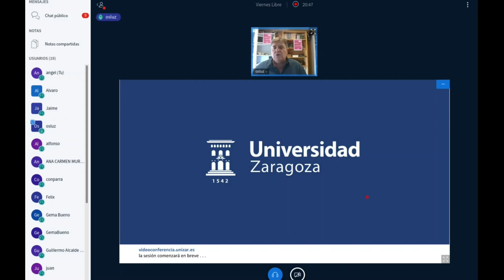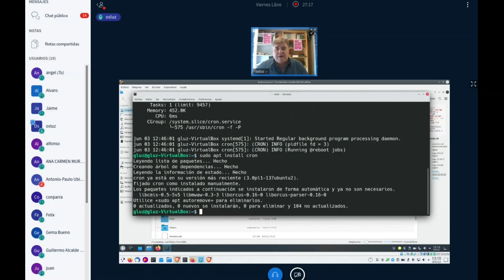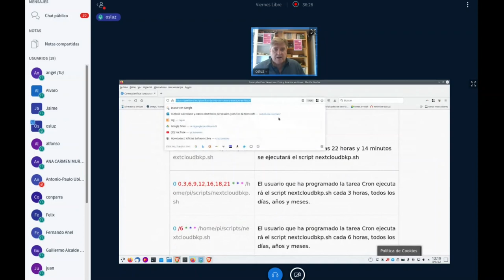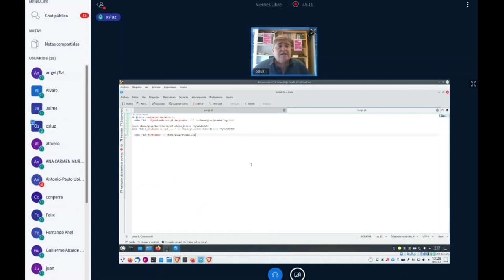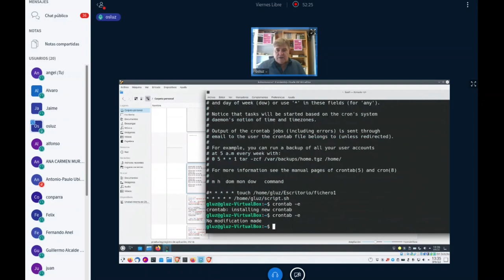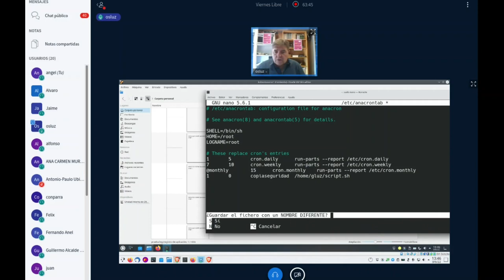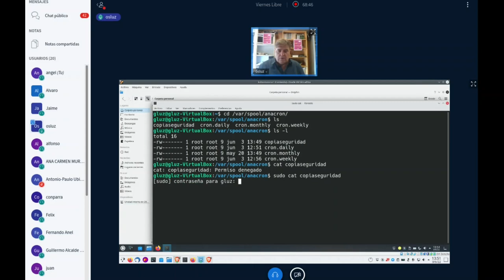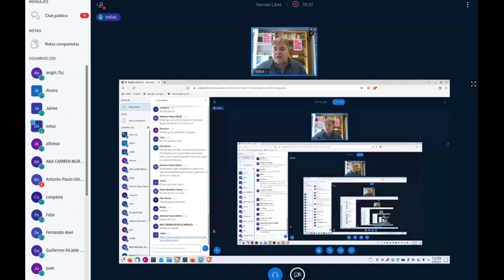Curso Linux desde cero - Sesión 10 Programar tareas en Linux con Cron y Anacron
La décima y última sesión del "Curso Online de Linux desde cero" se dedica a Programar tareas en Linux y tiene el siguiente contenido:
   Programar tareas con Cron
   Programar tareas con Anacron

En esta sesión vamos a automatizar determinados trabajos que queremos que se ejecuten en unos momentos concretos. Estas tareas, pueden ser diarias, semanales, mensuales y podemos especificar el horario en el que se van a realizar. Todo muy configurable.
Se pueden ejecutar comandos de consola pero se recomienda ejecutar scripts que son más versátiles.
La programación de tareas es ideal para aquellos trabajos periódicos como copias de seguridad, actualizaciones, mantenimiento del sistema, antivirus, etc.

Esta sesión se celebró el 3 de junio de 2022 a las 13 horas.

Esta actividad se enmarca en el Concilio de lo Libre, iniciativa de Software Libre en la que participa la Universidad de Zaragoza a través de la Oficina de Software Libre.

⏰ MARCAS DE TIEMPO:
0:00 Presentación de la sesión
6:47 Instalación de Cron y comprobar que se está ejecutando
8:48 Editor de Cron: crontab
17:34 Ejemplos de programación de Cron
21:35 Simulador de Cron para comprobar la programación
25:15 Programar un script
35:30 Anacron
40:15 Programar tarea con Anacron
48:40 Archivo de registro de Anacron

Comandos utilizados en esta sesión:
   sudo systemctl status cron
   sudo apt install cron
   sudo apt install anacron
   sudo nano /var/spool/anacron/copiaseguridad